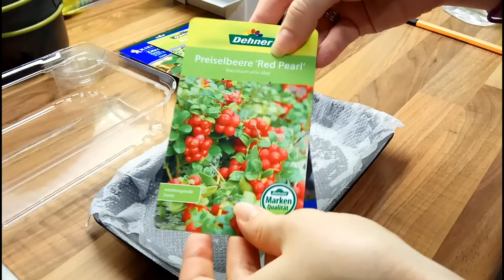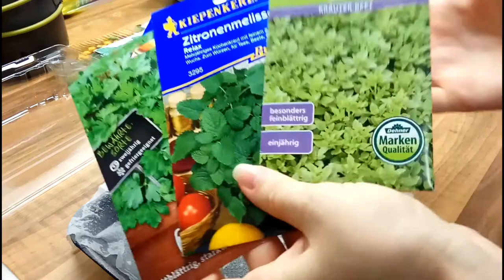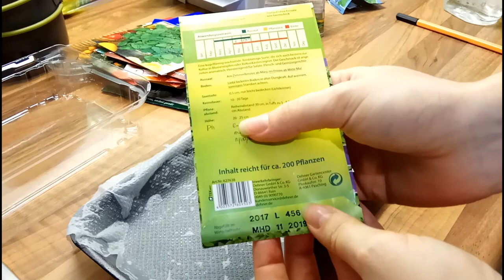21. Я решила вырастить огород на балконе! Проращиваем семена помидоров, огурцов, гороха и зелени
Замачиваю семена на рассаду. Выбрала такие сорта:
- голубика Hortblue Petite;
- брусника Red Pearl;
- огурцы Diamant;
- помидоры Tumbing Tom Yellow;
- помидоры Totem F1;
- помидоры Heartbreakers Vita;
- сахарный горох Oregon Sugar Pod;
- петрушка Einfache Schnitt 3;
- мелиса Relax;
- базилик Balkonstar.